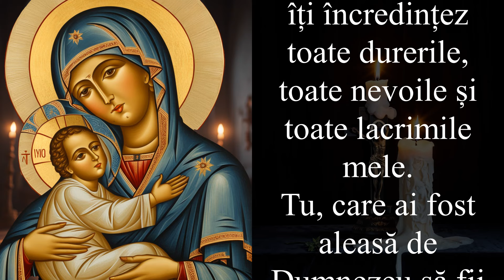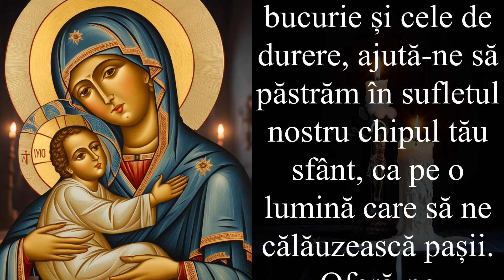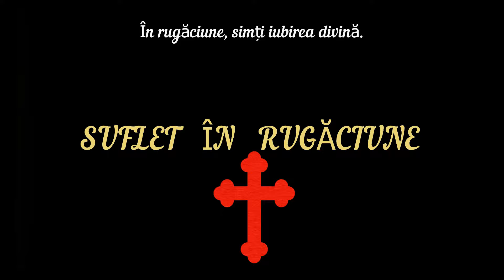🙏💖 O Rugăciune pentru Vindecare și Iubire - Rugăciunea care Vindecă Sufletul 🙏💖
Această rugăciune către Maica Domnului este o mărturie profundă a credinței, exprimând în cuvinte simple și pline de smerenie dragostea și recunoștința pe care un suflet credincios le simte față de Născătoarea de Dumnezeu. De la începutul rugăciunii, se remarcă evocarea Preasfintei Fecioare Maria ca fiind o Maică dragă și iubitoare, un izvor nesecat de milostivire și alinare pentru toți cei care se roagă cu nădejde și credință.

Rugăciunea este o chemare sinceră și plină de smerenie, în care sufletul credincios își deschide inima și își încredințează toate durerile, nevoile și lacrimile în fața Maicii Domnului. Fecioara Maria este recunoscută aici nu doar ca Născătoarea Mântuitorului, ci și ca un izvor tainic al fericirii și nădejdii, un miracol al iubirii divine întrupat pe pământ. În ea, credincioșii găsesc vindecare pentru sufletele chinuite, alinare pentru inimile rănite și puterea de a continua pe calea dreaptă, chiar și în mijlocul celor mai grele încercări.

O altă dimensiune importantă a acestei rugăciuni este legătura profundă pe care credinciosul o simte cu Maica Domnului, o legătură întărită de amintiri de bucurie și de durere, păstrate cu grijă în suflet. Maica Sfântă este văzută ca o lumină călăuzitoare, o prezență maternă și binefăcătoare care oferă mângâiere în clipele de îndoială și întărește credința atunci când aceasta este pusă la încercare.

În esență, rugăciunea este un act de iubire profundă și de recunoștință față de Fecioara Maria, exprimându-se prin cuvintele „te iubesc, Preasfântă Fecioară” și prin încredințarea totală a inimii și a sufletului în ocrotirea ei. În această rugăciune, credinciosul cere Maicii Domnului să fie pavăza și scutul său, să-l ferească de toate relele și să-l îndrume pe calea mântuirii. În final, rugăciunea devine o implorare colectivă, în care se cere bunătatea și dragostea Maicii Domnului pentru toți cei care se roagă, indiferent de necazurile sau bucuriile vieții lor.

Această rugăciune este, așadar, un exemplu de devoțiune profundă, în care fiecare cuvânt este o expresie a unei legături intime și sacre între credincios și Maica Domnului. Ea oferă nu doar alinare și speranță, ci și o conștientizare a prezenței continue a Maicii Domnului în viața celor care o cheamă cu credință.